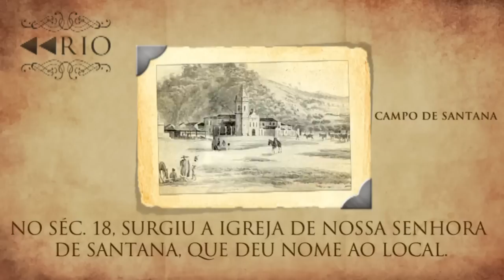RIO ANTIGO - Campo de Santana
Nova micro-série da programação da VeraTV Digital.
Um "rewind" sobre o patrimônio histórico e cultural do Rio de Janeiro -- o Campo de Santana.